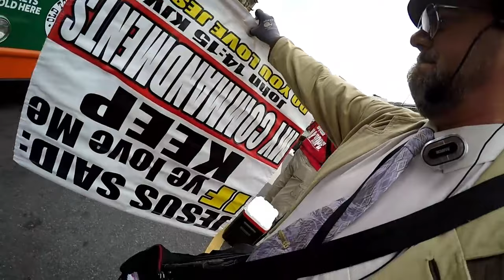CMA Festival 2019 | Nashville, TN | Street Preaching | Day #2 (Part #1)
The Country Music Awards Festival takes place in Nashville TN every year. Annually people from all around the country come to celebrate and worship their country music and idols. They come and celebrate with their revelry, lewdness and unfettered lasciviousness.
This year a team of street preachers, from Florida, Mississippi, Tennessee, Kentucky and Missouri, were there for this three-day festival to preach the Bible and the Gospel of Jesus Christ to these poor deceived and perishing souls.